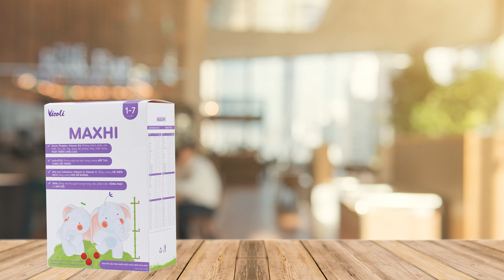Video Feedback_ Sữa Tăng Chiều Cao MAXHI